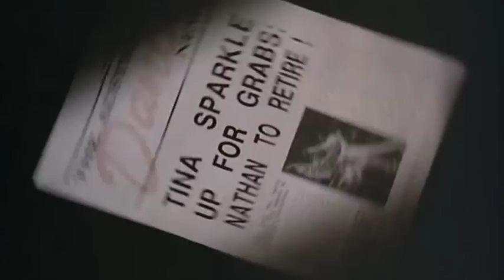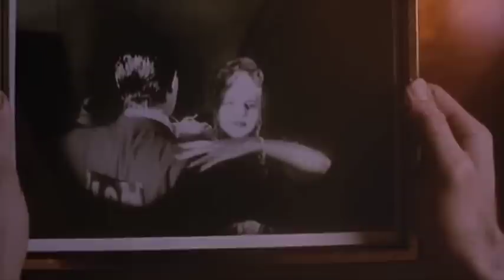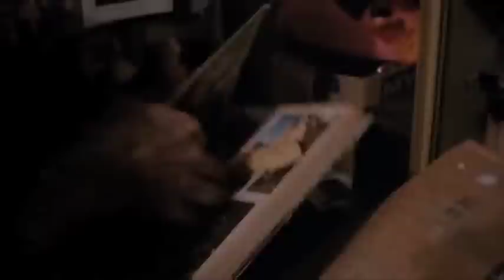Strictly Ballroom (1992)/Baz Luhrmann Study Guide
As The Great Gatsby makes it to the the theaters we take a look at director Baz Luhrmann's earliest film, Strictly Ballroom. Cinematic Study Guide is your destination to somewhat esoteric, if not culturally imperative, film info in regards to current cinema releases.